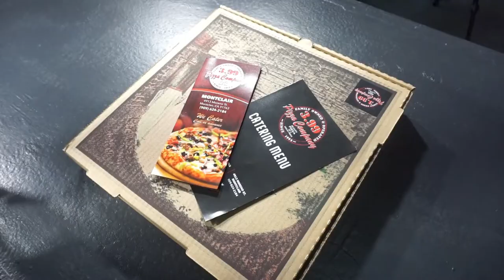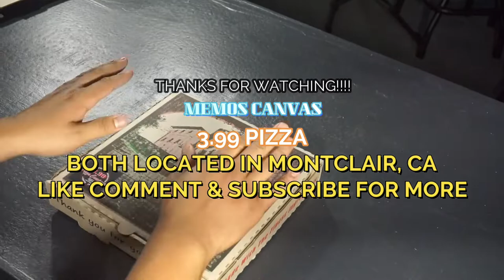PAINTING WITH A PIZZA!!! (NEVER BEFORE SEEN)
We have done man challenges with pizza but this one is different we use a pizza slice to create anither half of a slice of pizza.

Pizza location: @ 3.99 pizza in Montclair, Ca